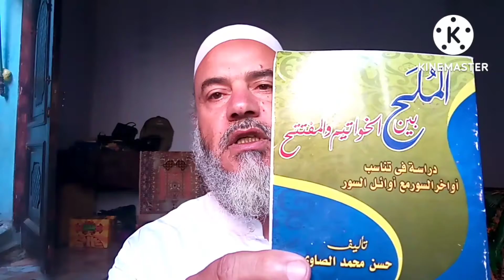الحمد مقدمة أولى في علم التناسب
نبع الحمد قناة دينية بالمفهوم الشامل للدين تجد فيها الآية والحديث والعقيدة والفقه وأيضا تجد فيها اللهو المباح والبسمة الطيبة شارك، شاهد، احكم ❤️
رابط مجموعة نبع الحمد تسرنا زيارتكم
للدعم المادي فودافون كاش ٠١٠٠١٤١٥٦٢٠ أو حوالة بريدية أوبنكية
رابط قناة أنا حسن